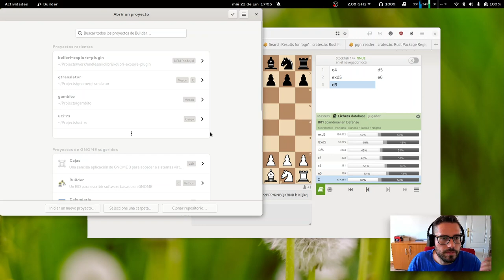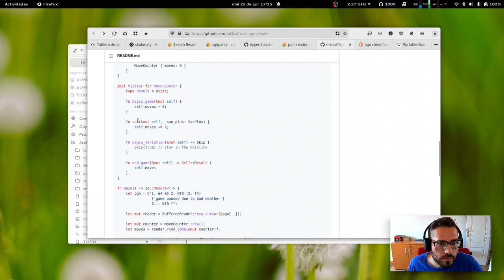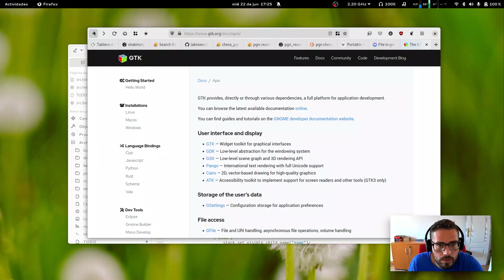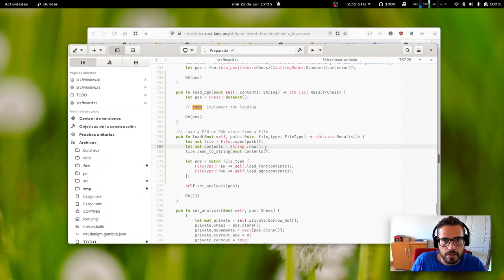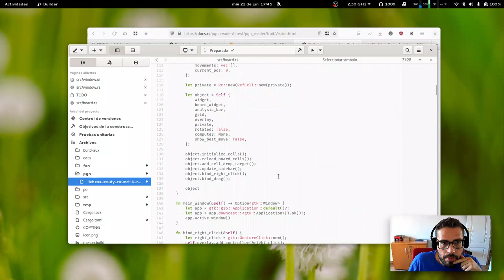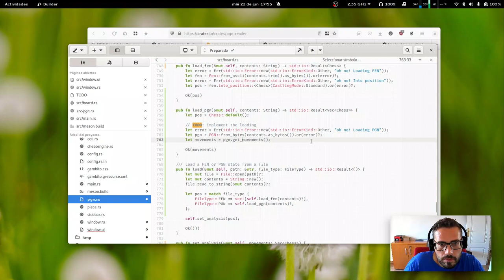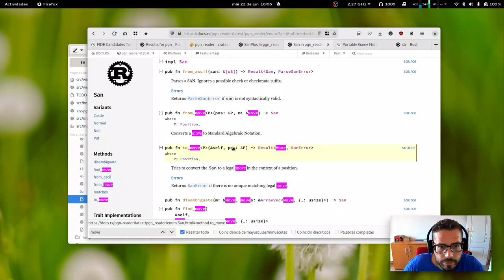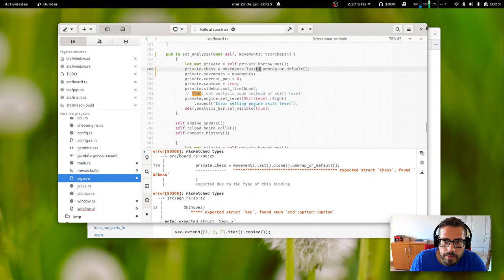App de Ajedrez en Rust | GNOME | Gtk4 | live coding | software libre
Comienzo la implementación de la importación de partidas en formato PGN.